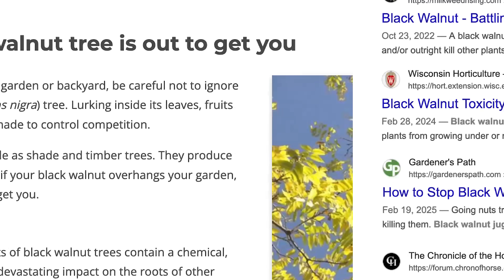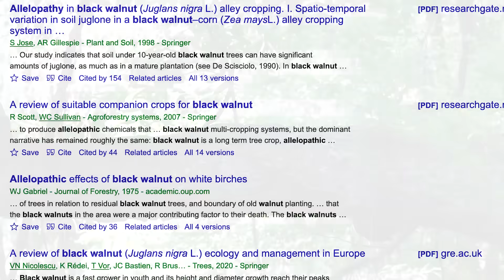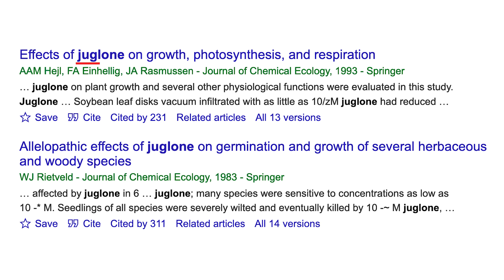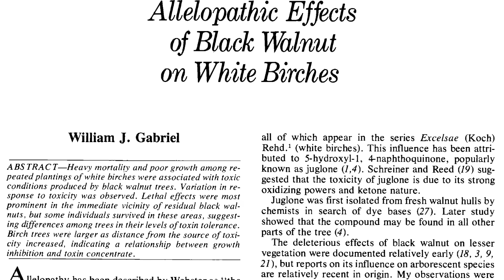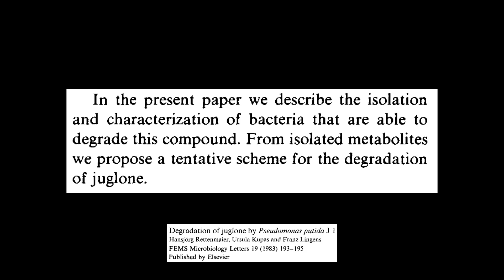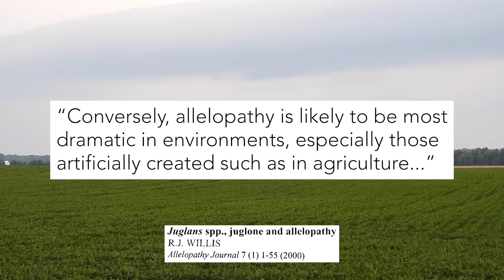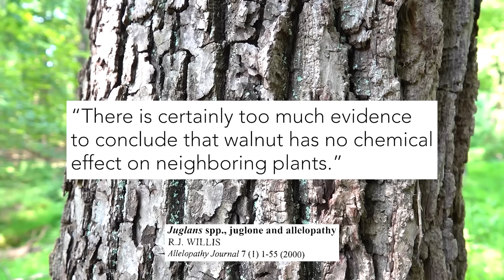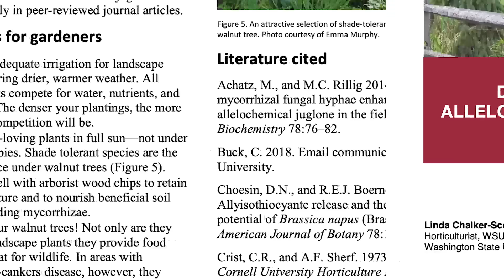Is Black Walnut Killing Your Plants?